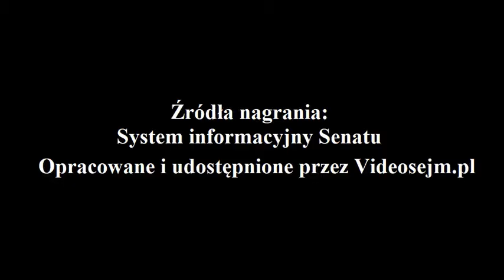Kazimierz Wiatr - Ślubowanie - 12 listopada 2019r.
Kazimierz Wiatr - ślubowanie - 12 listopada 2019 r.
1. posiedzenie Senatu X kadencji